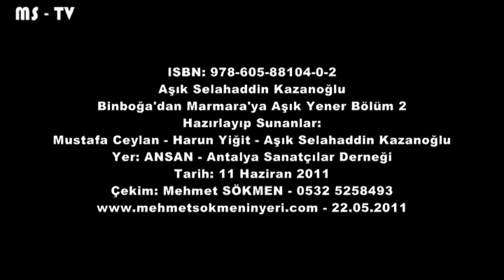Binboğa'dan Marmara'ya Aşık Yener Bölüm 2 - Aşık Selahaddin Kazanoğlu 1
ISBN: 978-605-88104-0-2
Aşık Selahaddin Kazanoğlu 1
Binboğa'dan Marmara'ya Aşık Yener Bölüm 2
Hazırlayıp Sunanlar:
Harun Yiğit - Aşık Selahaddin Kazanoğlu
Yer: ANSAN - Antalya Sanatçılar Derneği
Tarih: 11 Haziran 2011
Çekim: Mehmet SÖKMEN - 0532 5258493